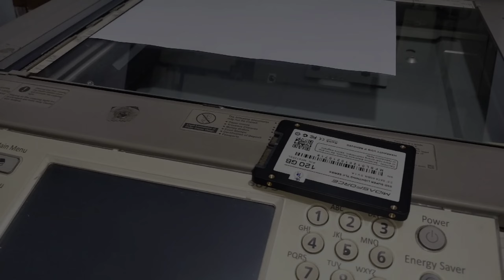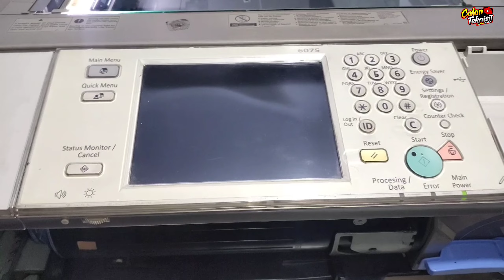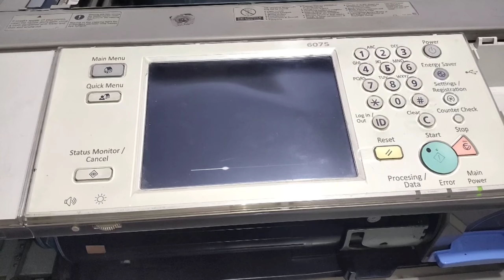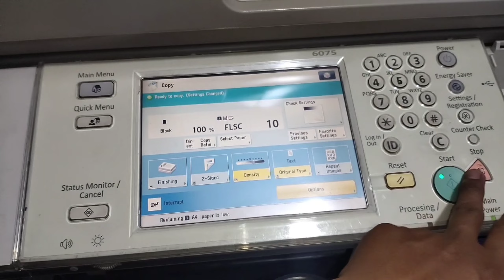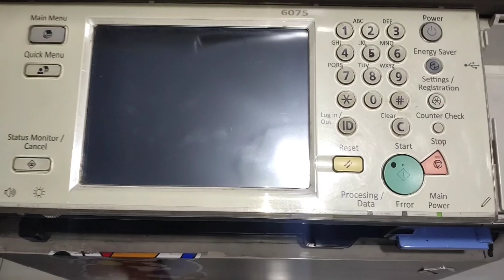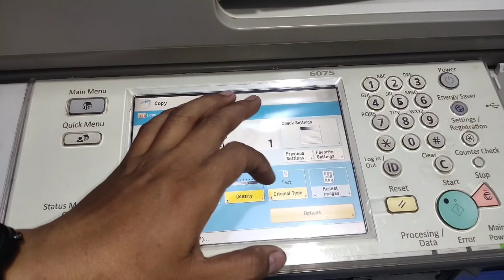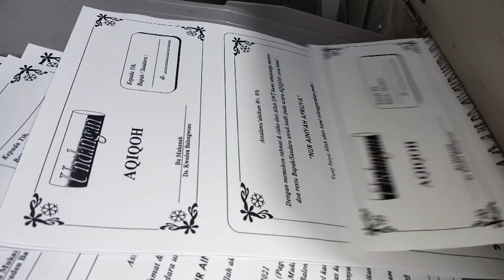SSD MESIN CANON IRA 6075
Pasang ssd di mesin canon ira 6075